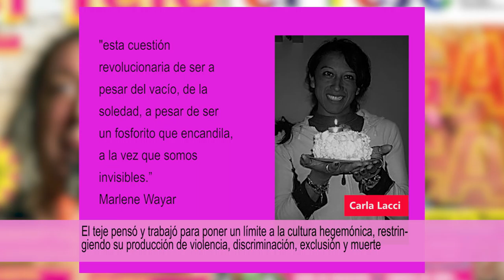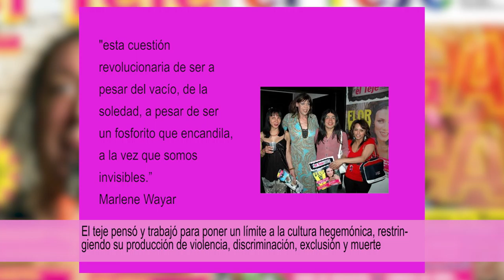El Teje, Marlene Wayar Directora periódico travesti de América Latina. Centro Cultural Rojas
El Teje primer periódico travesti trans de Latinoamérica. Proyecto financiado por el Centro Cultural Rojas. Marlene Wayar fue la directora. Por el Teje del Centro Cultural Rojas, pasaron numerosas personas travestis y trans haciendo notas periodísticas, fotografía y diseño ACTIVISMO TRAVESTI TRANS
Marlene Wayar. Activismo travesti trans. Travestis. Con la voz de Pauli Garnier. Cortos LGBT
Para saber mas del Teje y bajar los ejemplares en pdf ingresa a